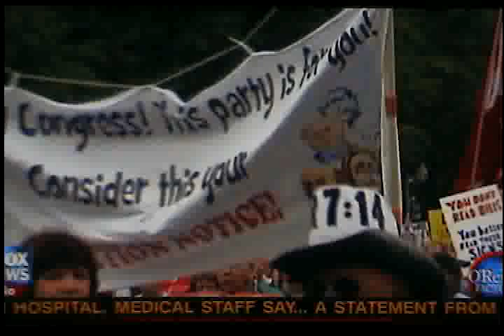Bill O'Reilly vs. Bill Maher ( 9/292010 ) ( part 1 )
first, i like both of these guys though i side with O'Reilly ideologically.

that being said, Maher saying there isn't extremism on the left may be one of the dumbest things i have heard on tv since Rosie O'Donnell was on '' the view ''

all O'Reilly could do is laugh, and that really is all you can do at such an incredibly asinine statement.